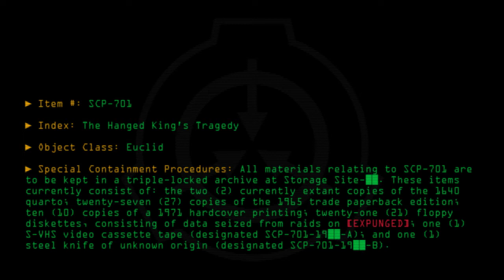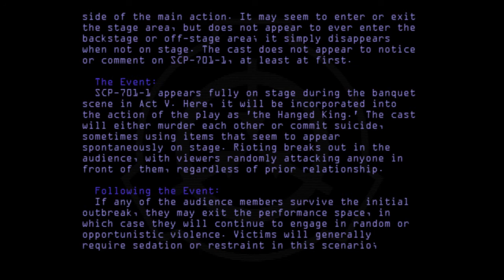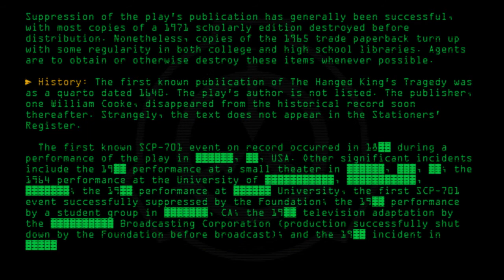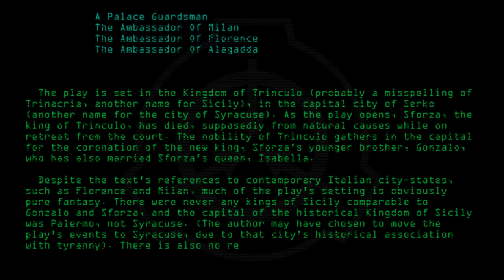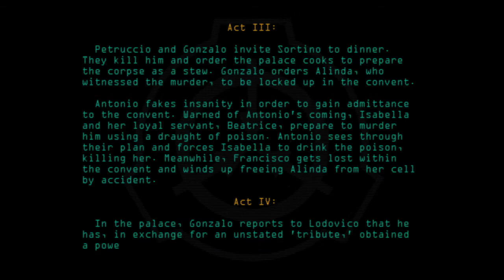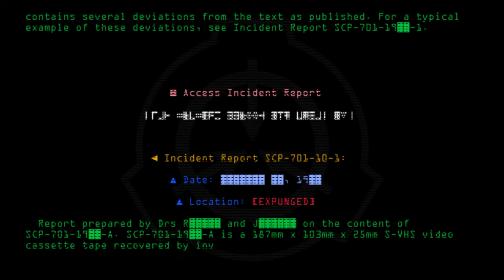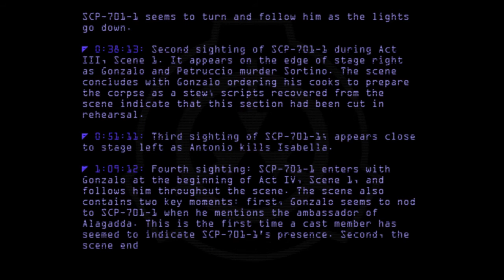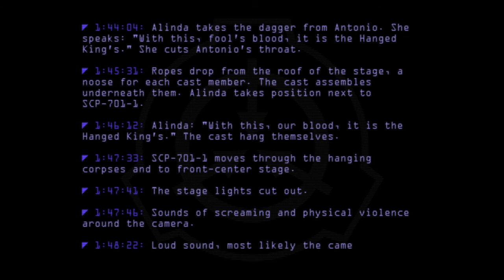SCP-701 - The Hanged King's Tragedy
Code: SCP-701
Title: The Hanged King's Tragedy
Rating: +890
Approximate Wordcount: 1556
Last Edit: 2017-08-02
Revision: 39